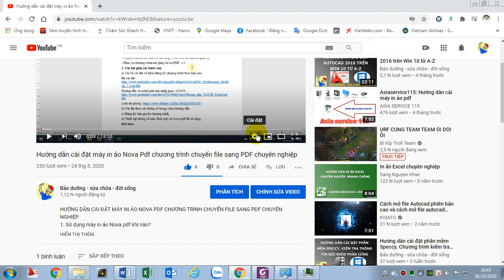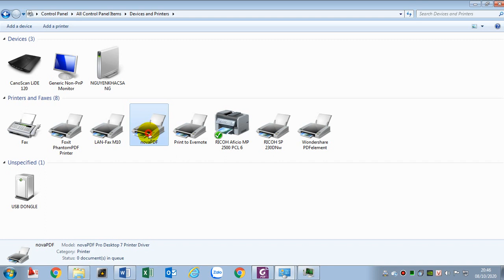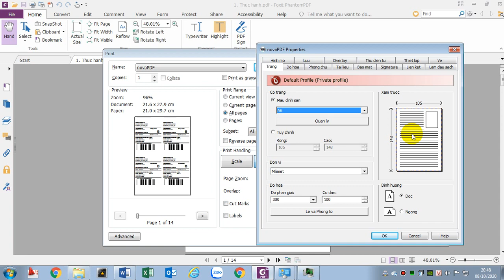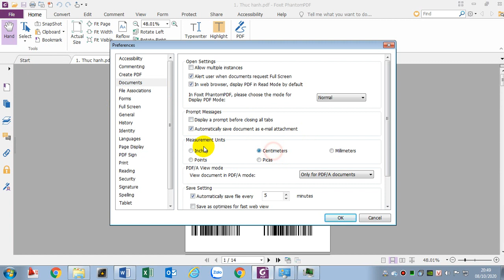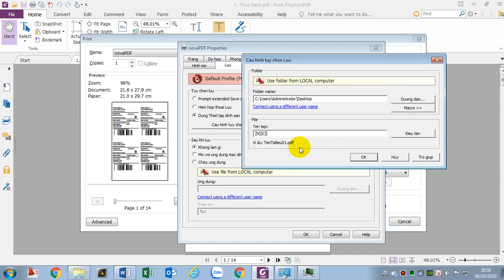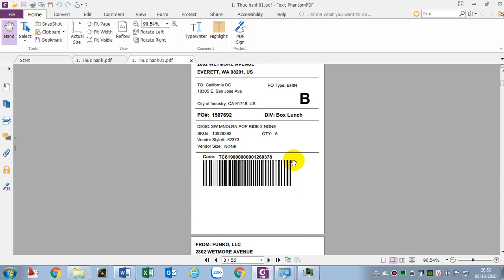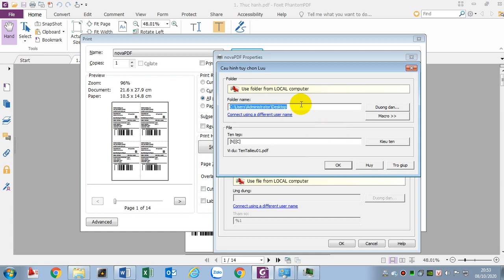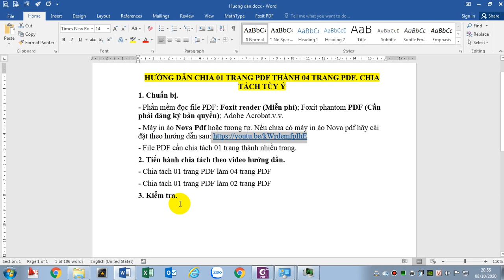Hướng dẫn chia tách 01 trang PDF thành 04 trang PDF. Chia tách tùy ý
1. Chuẩn bị.
- Phần mềm đọc file PDF: Foxit reader (Miễn phí); Foxit phantom PDF (Cần phải đăng ký bản quyền); Adobe Acrobat.v.v.
- Máy in ảo Nova Pdf hoặc tương tự. Nếu chưa có máy in ảo Nova pdf theo hướng dẫn sau
- File PDF cần chia tách 01 trang thành nhiều trang.
2. Tiến hành chia tách theo video hướng dẫn.
- Chia tách 01 trang PDF làm 04 trang PDF
- Chia tách 01 trang PDF làm 02 trang PDF
3. Kiểm tra.
Link tải file PDF đã chia tách 04 trang 0k để làm mẫu
Link tải file PDF đã chia tách 02 trang Ok để làm mẫu
* Lưu ý quan trọng: để đạt hiệu quả tốt nhất rất cần "học phải đi đôi với hành"; "trăm hay không bằng tay quen"; "văn ôn võ luyện"; "hiểu được chưa đủ, làm thuần thục thành tự nhiên mới là cái đích cuối cùng"; "Chỉ học hiểu, không học thực hành thì khác gì cái thùng đựng sách"; "Tôi không sợ người luyện tập 10.000 cú đá chỉ một lần mà chỉ sợ người thực hành một cú đá 10.000 lần - Lý Tiểu Long";
Thân mến!